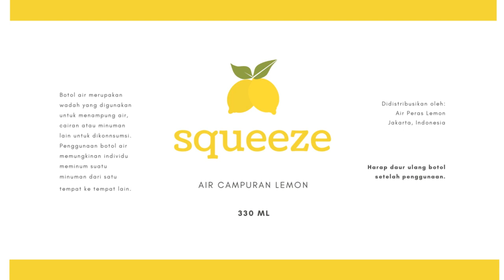Desain Label & Kemasan